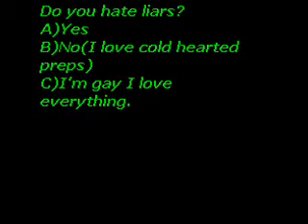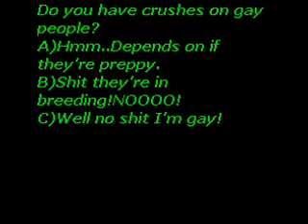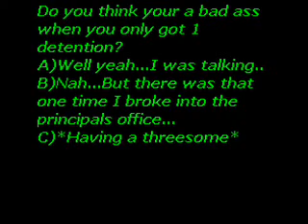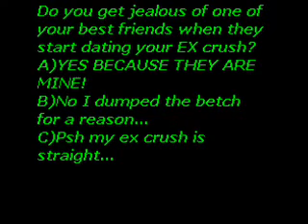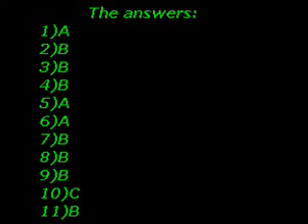Hater Hannah...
Ok I know I seem total Jack ass right now but I really hate this girl right now.So tell me if you passed through your comments...I really couldnt get a flip if you subbed but plz rate and comment.